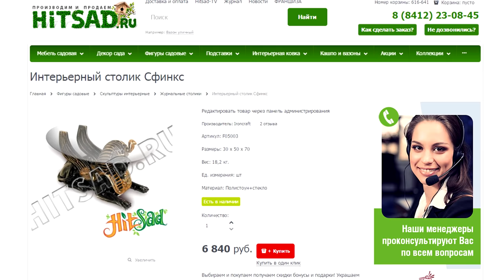Кованая мебель для гостиной ★ Подсвечники от Hitsad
Выбирая мебель для гостиной, обратите свое внимание на журнальные столики. У нас они представлены в большом ассортименте. Круглые, квадратные, со стеклянными или деревянными столешницами, с зеркалами! Кованые ножки изгибаются в самые невероятные узоры! Металл благородного черного цвета, иногда в качестве декора использована золотая патина. А так же интерьерные столики из полистоуна. С оригинальным дизайном, который не останется незамеченным. Полистоун – это искусственный камень, он устойчив к царапинам и ударам. Такой столик прослужит вам долгие годы и не потеряет свой внешний вид.

Покупая мебель для дома не оставьте без внимания банкетку или кованый диванчик. Такая мебель смотрится благородно, и сделает вашу гостиную изысканной и  утонченной. В нашем магазине они представлены в самых разных вариациях. Со спинками и без них. С мягкими сиденьями, оббитыми искусственной кожей (цвета классические: белый и черный). Некоторые банкетки имеют дополнительные полки. По желанию на металл может быть нанесена патина, чтоб ярче выразить некоторые элементы рисунка.

Мы можем доставить заказ по Москве и Московской области курьерской доставкой, а также по всей России транспортной компанией. Для уточнения деталей звоните нам.